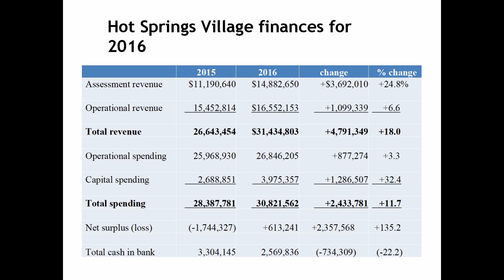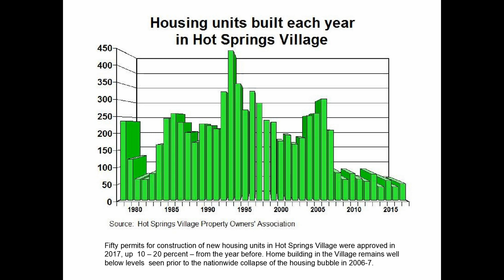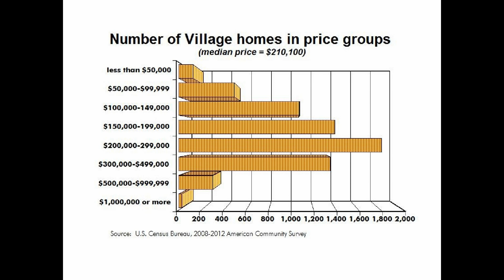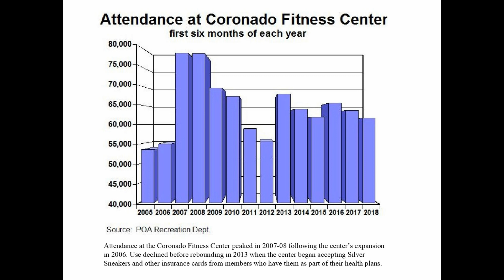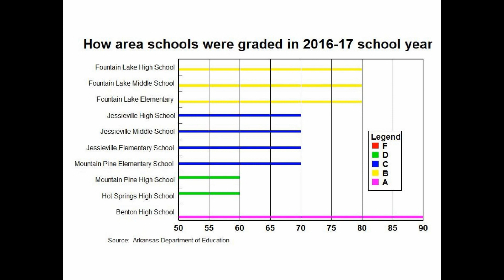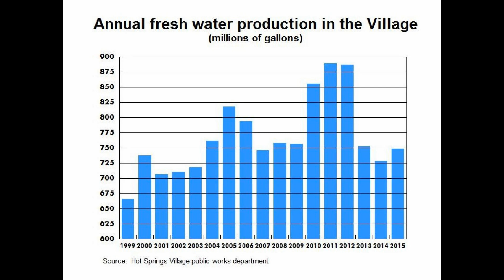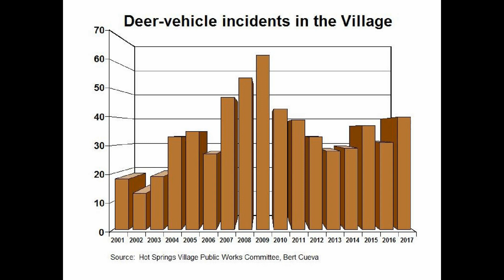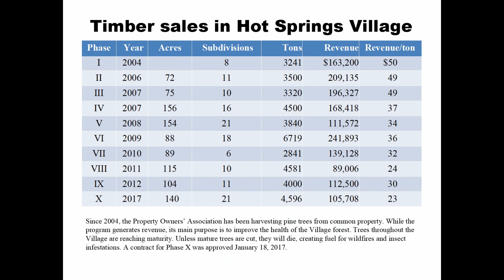What's Happening in Hot Springs Village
Frank Leeming's What's Happening in Hot Springs Village!